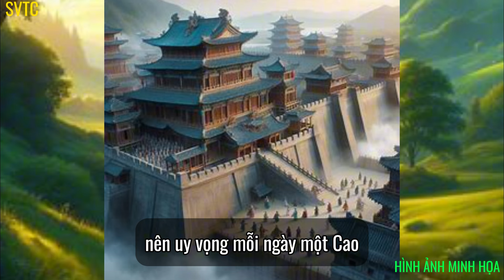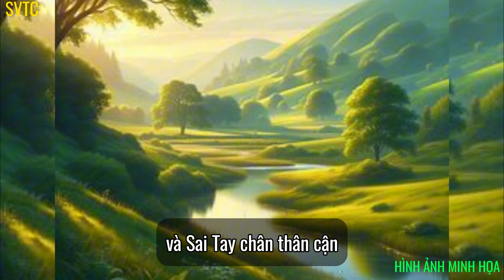Bắc Chu , giai đoạn ngoại tộc dày xé Trung Hoa, TRUNG QUỐC phân chia Nam - Bắc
Năm 580, sau khi Tuyên Đế chết, Uất Trì Quýnh, tin rằng Nhiếp chính Dương Kiên sẽ tiếm ngôi, nên đã nổi lên chống lại Dương Kiên và lập người con trai (không rõ tên) của em trai Vũ Đế là Triệu Vương Vũ Văn Chiêu làm Hoàng đế. Nhưng do Uất Trì Quýnh bị đánh bại ngay sau đó, và do người ta không còn biết gì thêm nữa về vị hoàng đế mà ông đã lập, nên con trai Vũ Văn Chiêu thông thường không được coi là Hoàng đế nhà Bắc Chu.